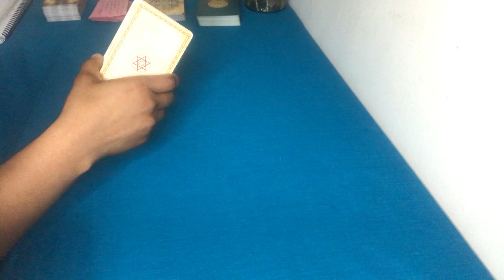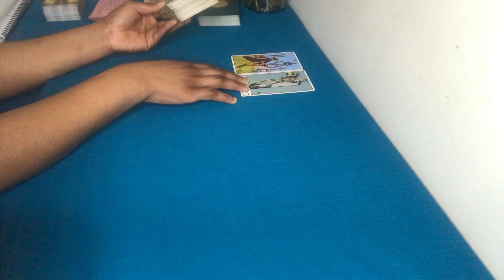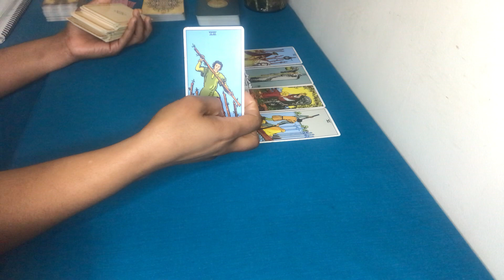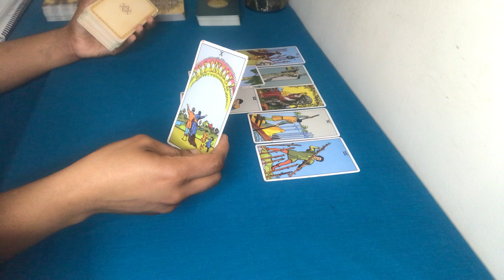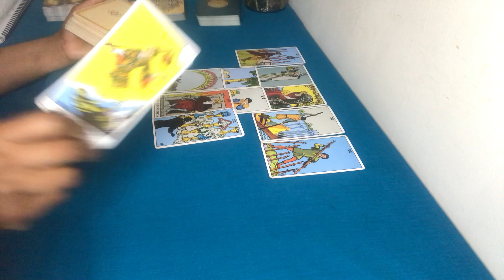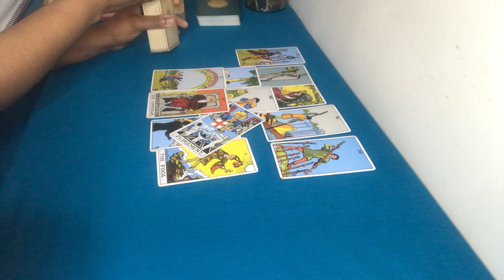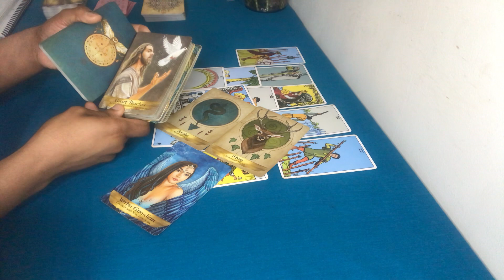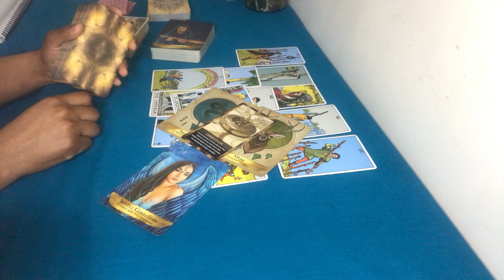GEMINI♊️ (Energy Update) Two DIRECTIONS One Is YOURS And It Was A SWIFT One 💫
💜 Energy Updates and Forecasts for Aries♈️  Taurus♉️ Gemini♊️ Cancer♋️  Leo♌️ Virgo♍️  Libra♎️ Scorpio♏️  Sagittarius♐️  Capricorn♑️  Aquarius♒️ Pisces♓️

Love,